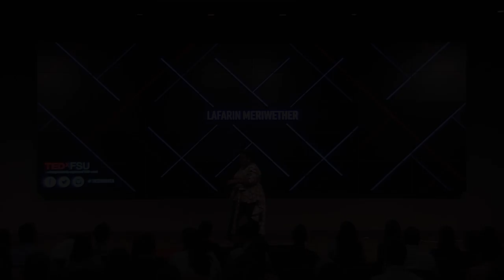Connections That Lead to Answers | LaFarin Meriwether | TEDxFSU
LaFarin Meriwether works at FSU as an assistant director for University Housing and is currently a doctoral student in the Higher Education program. Her research interest is focused on​ Black female identity development. LaFarin is a firm believer in living life on your own terms, and she believes that we are all purposed to do and be something that the world needs.  LaFarin Meriwether works at FSU as an assistant director for University Housing and is currently a doctoral student in the Higher Education program. Her research interest is focused on​ Black female identity development. LaFarin is a firm believer in living life on your own terms, and she believes that we are all purposed to do and be something that the world needs. This talk was given at a TEDx event using the TED conference format but independently organized by a local community.